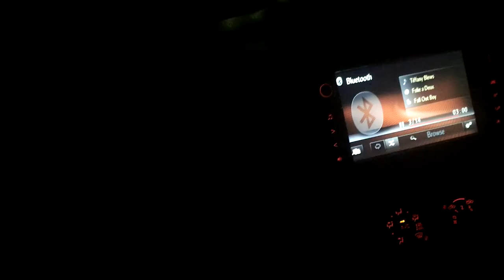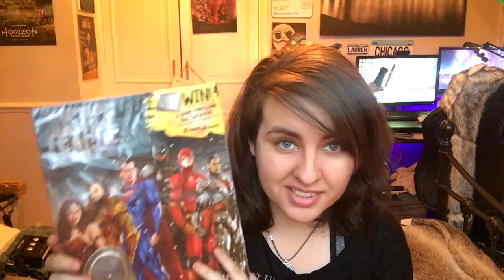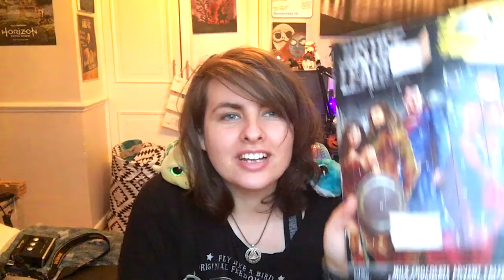VLOGMAS 2017 | DAY 5: DANCING TURTLES